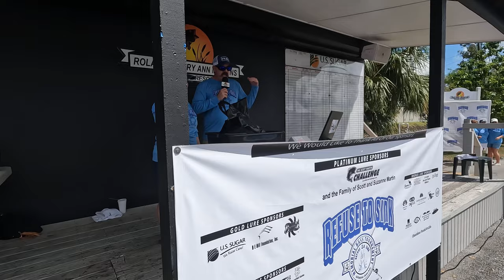Winning the "Refuse to Sink" Tournament on Lake Okeechobee with a 27lb summertime bag!